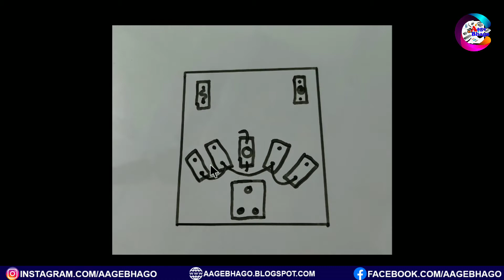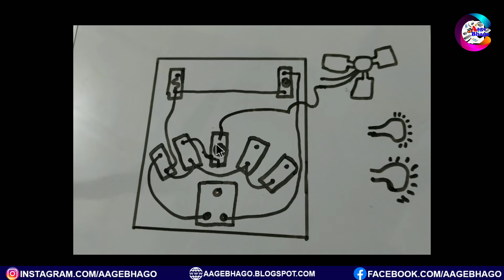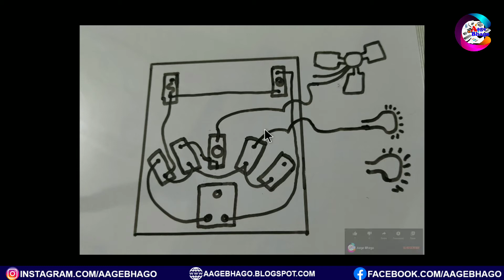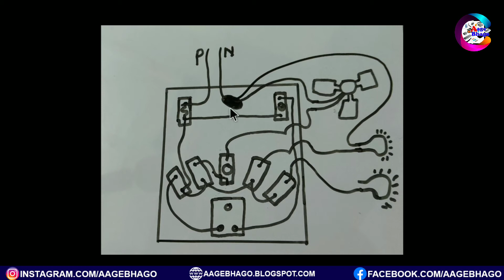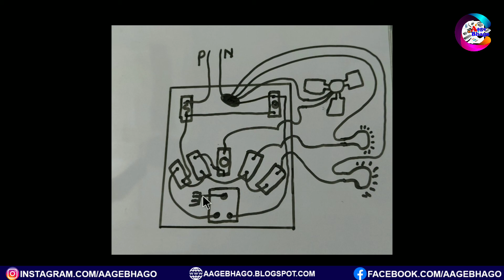बिजली बोर्ड वायरिंग कैसे करें।bijli board wiring, bilji board ka connection kaise kare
बिजली बोर्ड वायरिंग कैसे करें।bijli board wiring, bilji board ka connection kaise kare, bijli board banane ka tarika
हेलो दोस्तो मैं रंजन कुमार इस video में आपका स्वागत करता हूँ आज का टॉपिक है bijli board wiring तो ये video देखने के बाद आप खुद से बिजली बोर्ड वायरिंग कर लेंगे इस विषय पर कोई सवाल या सुझाव हो तो कॉमेंट कर के पूछ सकते है वीडियो पूरा देखियेगा दोस्तो ध्न्यवाद।